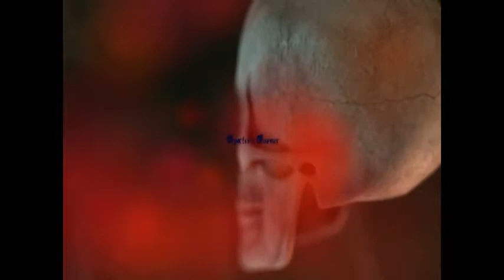Spectre True Ghost Story 2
Another story passed to me from the most reliable sources that I could possibly know.